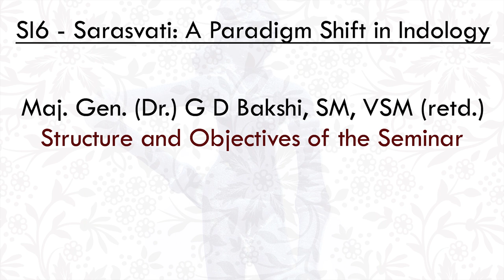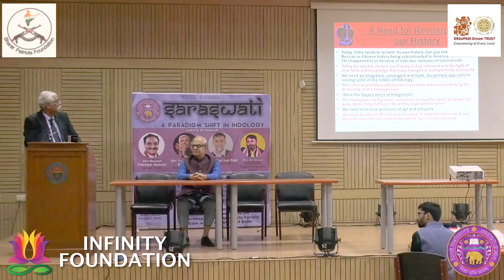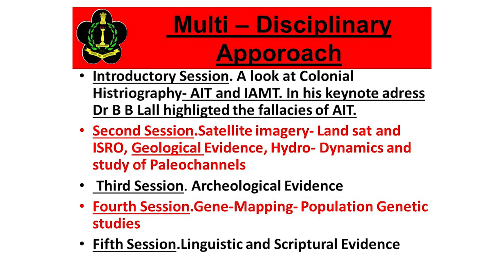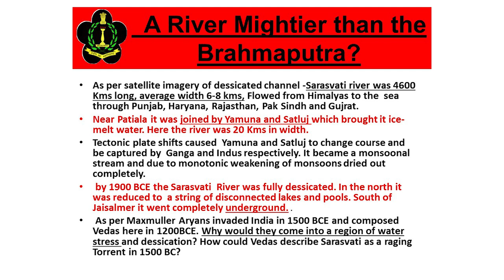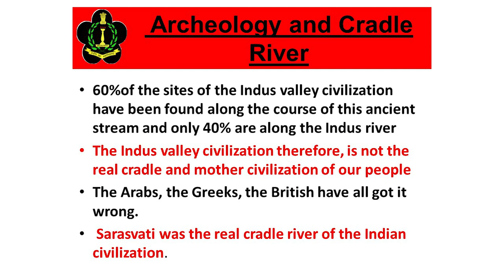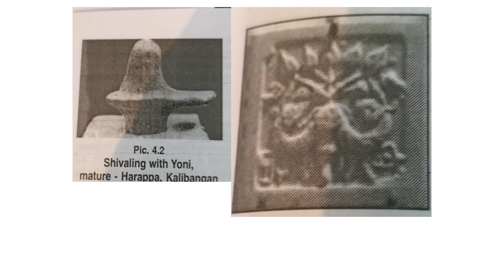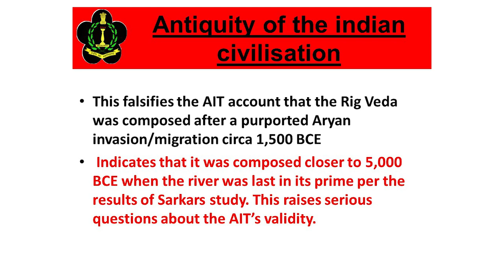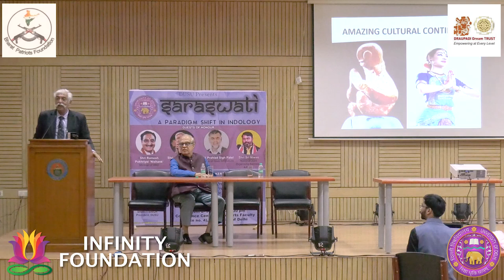SI 6 - Structure and Objectives of the Seminar - Maj. Gen. (Dr.) G D Bakshi, SM, VSM (retd.)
In the above video, Major General Dr. G.D. Bakshi traces the structure and objectives of the Swadeshi Indology 6 - Sarasvati: A Paradigm Shift in Indology seminar. He speaks of the importance of  decolonising our minds, and challenging the historical narrative of the country that has been framed by the Leftists since post independence. He places the seminar as a part of the effort to challenge colonial era axioms, reclaim and re-interpret our history in light of new empirical facts using an integrated, multi-disciplinary approach. Major General Bakshi outlines in his talk the key questions being addressed in the seminar through the work of the experts speakers. - the keynote address by Padma Bhushan B.B. Lal looks at colonial historiography and highlights the fallacies of Aryan Invasion Theory (AIT). The second session has experts presenting research in geological, hydro dynamic imagery, study of paleo channels; the third session looks at archaeological evidence; the  fourth session focuses on gene mapping and its role in the AIT debate, while the fifth session discusses evidence from textual and literary sources.